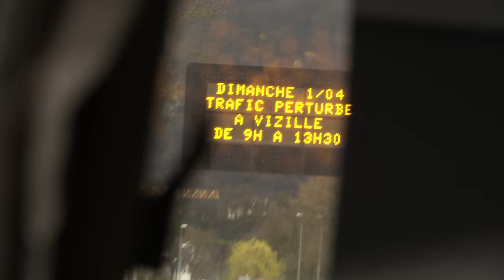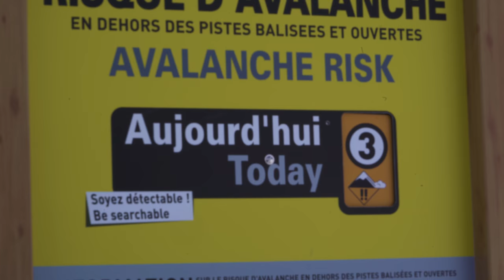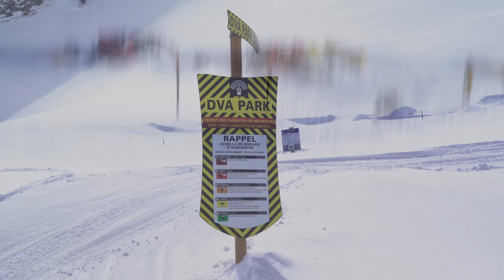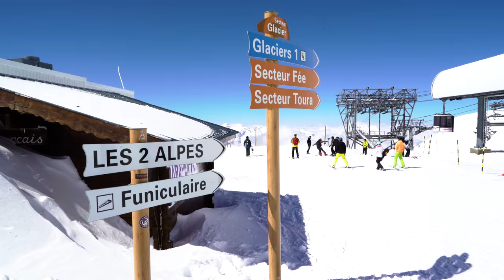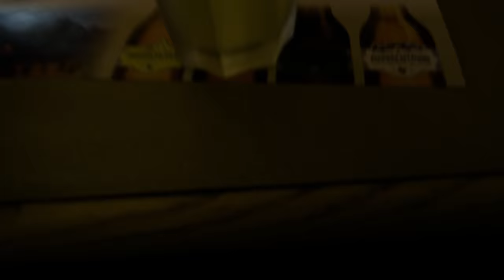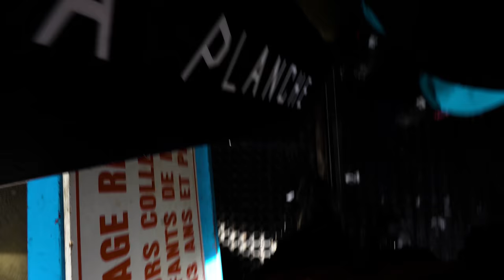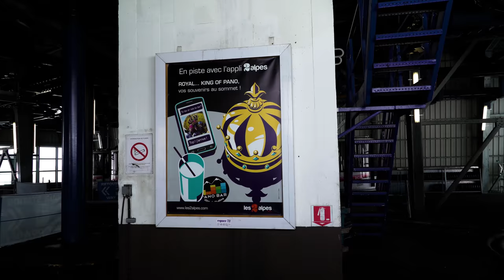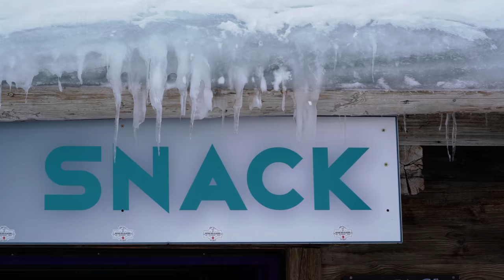RAW ALPES - 1,300 - 3,600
I just realized that I made at least 10 silly mistakes when shooting this footage. But nevermind, enjoy the long boring shaking video from Les Deux Alpes - a ski resort in the French Isère département. The village sits at 1,650 m and lifts run to 3,600 m.

Location: Isère, France
Top elevation: 3,600 m (11,811 ft)
Base elevation: 1,300 m (4,265 ft)
Vertical: 2,300 m (7,546 ft)
Number of lifts: 47

Set on Les Deux Alpes’ ski slopes with ski-to-door access, Hotel Jam Session features a fitness room and a restaurant. Free WiFi is provided throughout the property, while free public parking is available on site.

All rooms at Hotel Jam Session are heated and include a flat-screen TV, a telephone and a private bathroom.

A daily buffet breakfast is available at a supplement. The restaurant is open for lunch and dinner, serving Italian cuisine made with Italian and local products. Guests may also enjoy a drink at the bar.

Village Ski Lift is located 50 yards from Hotel Jam Session, while Les Deux Alpes Ski School is 0.6 miles away. Grenoble Airport is 68.4 miles from the property.

This is our guests' favourite part of Les Deux Alpes, according to independent reviews.

This property is also rated for the best value in Les Deux Alpes! Guests are getting more for their money when compared to other properties in this city.